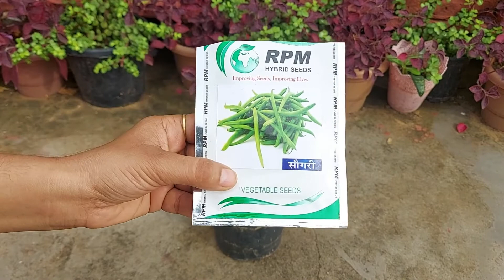How to Grow Beans from Seeds | घर पर Beans उगाने का आसान तरीका | Easy Way to Grow Beans at Home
Video Link:

How to Prepare Soil for Container Gardening | गमलों के लिए ऐसे तैयार करें मिट्टी | Soil Preparation

Queries Solved:

How to grow Beans from seeds
Ghar par Beans ugaane ka aasan tareeka
Easy way to grow Beans at home
Grow Beans
Ghar par Beans lagayen
घर पर Beans उगाने का आसान तरीका
Grow Beans at home
Growing Beans from seeds at home
Planting Beans
Grow Beans in pot